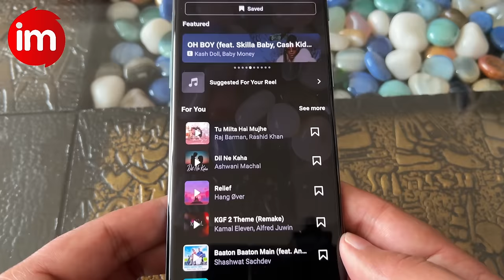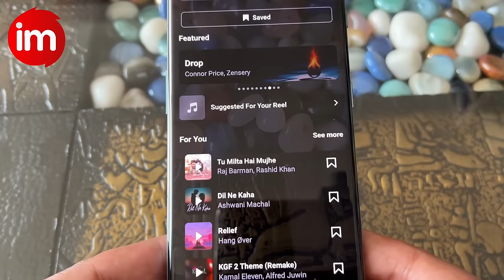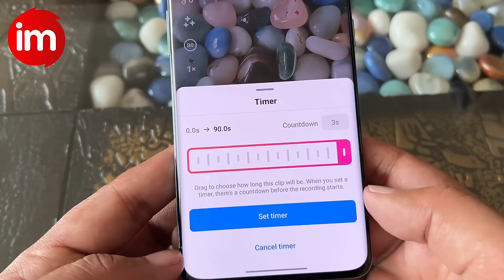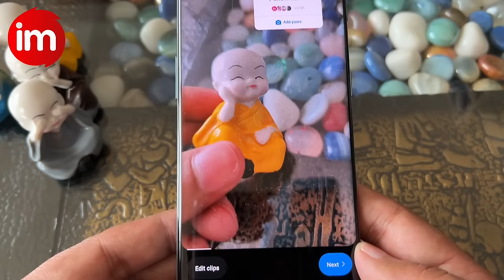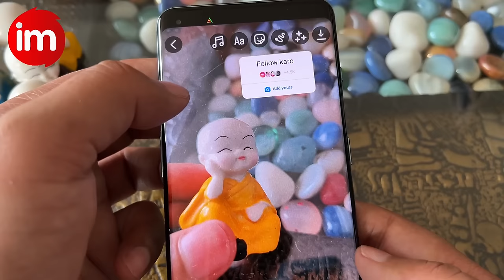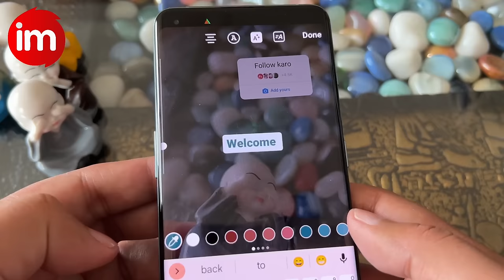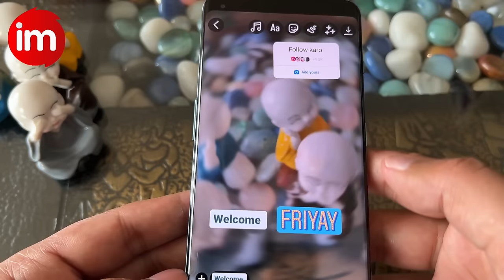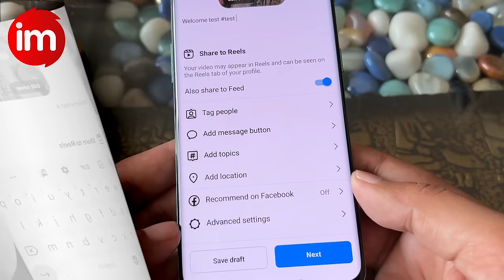Instagram reels kaise banaye | Reels video editing kaise kare | How to create instagram reels video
Instagram reels kaise banaye, reels kaise record kare, reels kaise edit kare aur reels kaise publish kare, ye complete process is video me dekhe. Instagram reels banane ka complete process in Hindi.

Instagram Reels is a feature within the Instagram app that allows users to create and share short-form videos, similar to TikTok. Reels can be up to 90 seconds long and can include a variety of creative tools, such as music, filters, effects, and text.

To create a Reel, simply open the Instagram camera and swipe to the Reels option. You can then record your video in one or multiple takes, add music and other creative elements, and edit the video before posting it to your profile or sharing it with your followers.

Reels can be discovered by other users through the Explore page and can also appear in the Reels tab on your profile. They can be a fun way to express yourself creatively and reach a wider audience on Instagram.

Instagram par 90 seconds tak ki reels bana sakte hai, reels edit karne ke liye external app ki need nahi hai, instagram me reels record karke, instagram me hi edit bhi kar sakte hai

tags for reference: instagram reels kaise banaye,instagram reels editing,instagram reels download kaise kare,how to create instagram reels video,instagram reels kaise edit kare,instagram reels video editing,instagram reels video save to gallery,video editing app for instagram reels,how to record instagram reels,how to edit instagram reels,instagram video editing,instagram video edit kaise kare,technology,ishan monitor,reels video editing kaise kare,reels video editing tutorial,tech